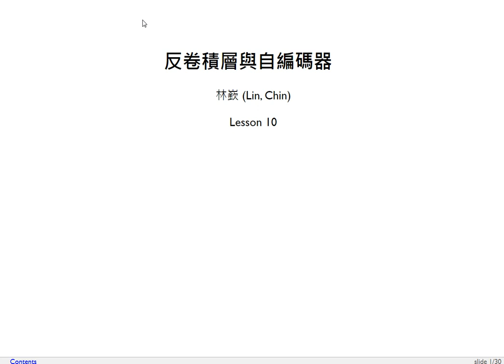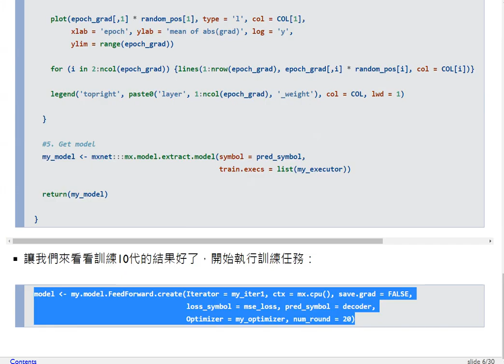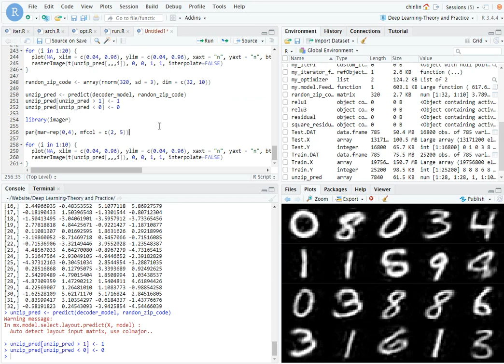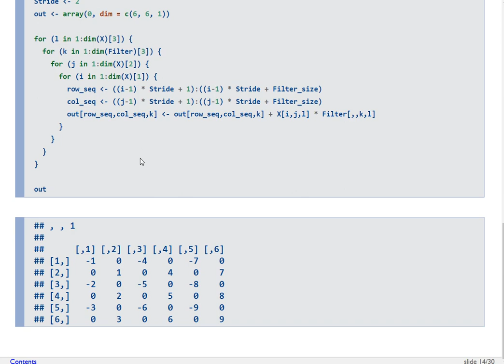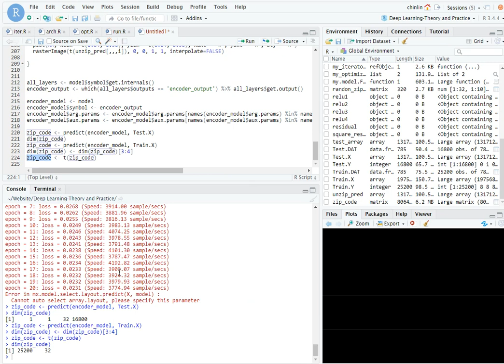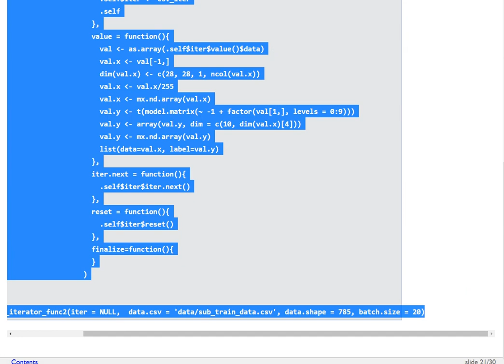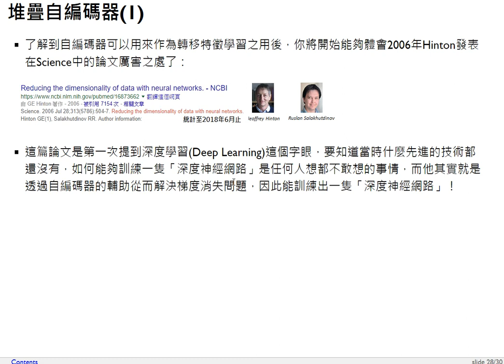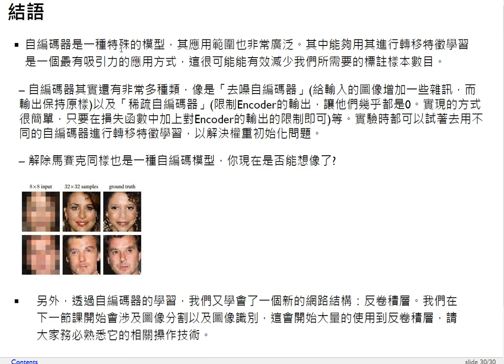深度學習理論與實務-第十課 反卷積層與自編碼器